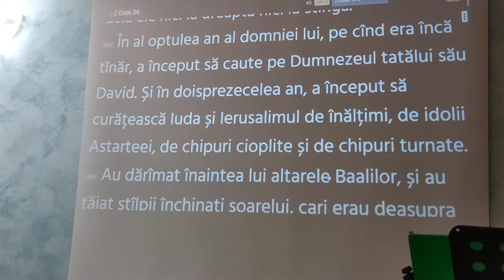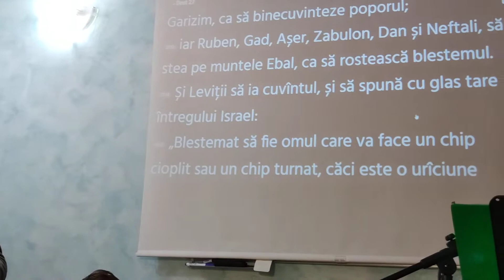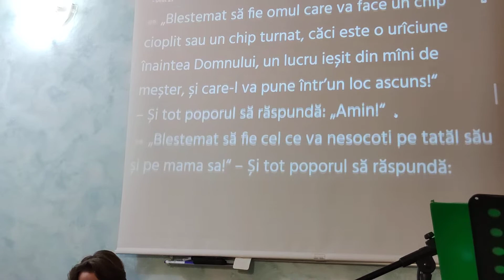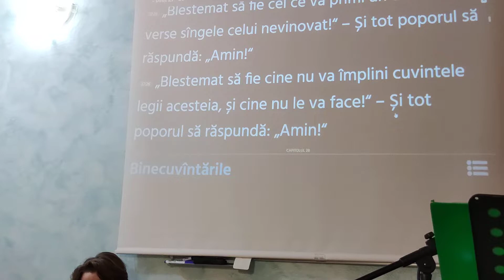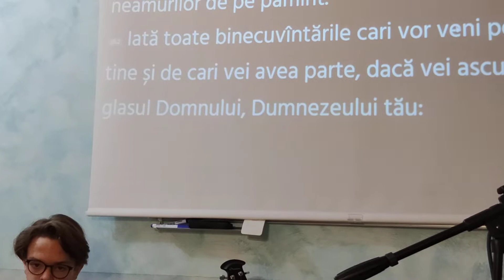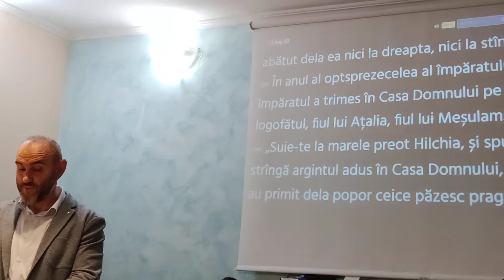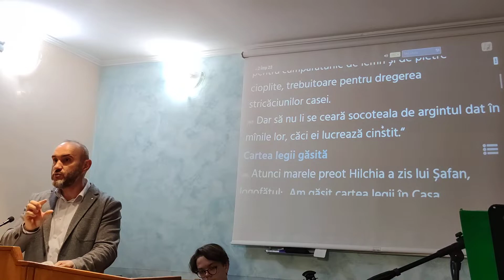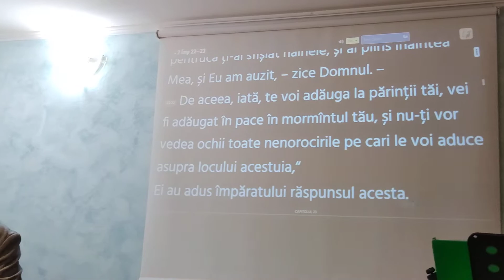Pop Daniel-Scriptura, temelia adevarului,Biserica Apostolica de ziua-a saptea Roma20/11/2021